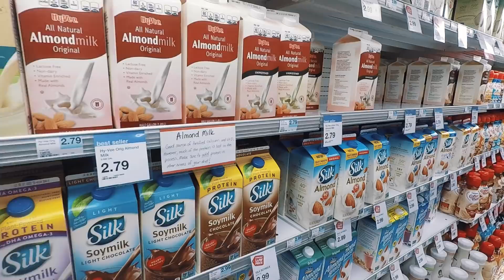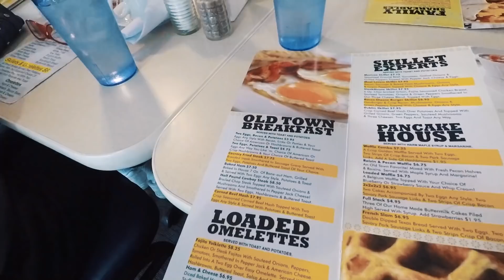GAGA GOGO! - กาก้าเที่ยวอเมริกา EP.4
ฮัลโหล๊ ทุกคน~ ครั้งนี้กล้าจะพาทุกคนไปเยี่ยมเยียนเพื่อนๆ ที่อเมริกาที่กล้าเคยไปเรียนแลกเปลี่ยนตอนอายุ 16 นะครับ ลองไปดูกันว่าจะสนุกสนานแค่ไหน!! ^^

ติดตามได้ทุกวัน เสาร์-อาทิตย์ เวลา 20:00 น.

ติดตามข่าวสารของเราได้ที่ :

IG GLA : @glasoravit
TW GLA: @glasoravit

Starred By: Soravit GLA Viwatsathaporn

Produced By: Soravit GLA Viwatsathaporn

Production Company: SGV Entertainment

Song Produced By: GlaMas
Subtitled By: Soravit GLA Viwatsathaporn